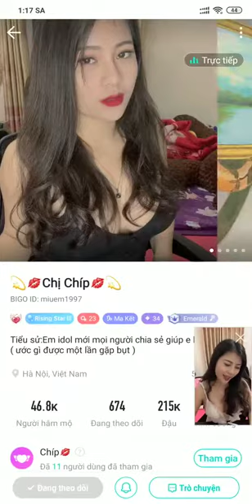She is on 21080P HD